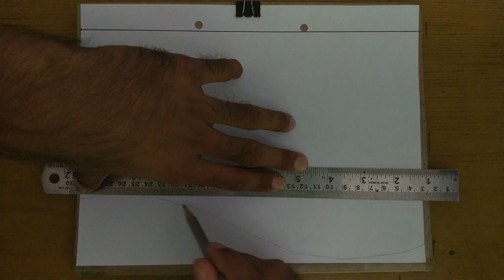How To Draw Beautiful Moonlight Over The Lake Scenery | Simple Oil pastels Scenery Drawing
Use Materials:

1.Artline 2B Pencil
2.Chepest Mono Eraser
3.Push Eraser
4.Black Marker
5.Doms Oil Pastels

{ 💞 Daily Uploading Videos Time ⏱️ 10:00 -11:00 AM -- 04:00 - 05:00 PM 💞 }

paint paint,pating,youtube setting kaise kare,shikha singh diet plan,koyna express
Content gap,best pencil box

,how to make rasam powder at home,byaaj kaise nikala jata hai,12th ncert biology,one versus four
5000 ka,Content gap,how to make tweezers,zara craft,sabun packing,kuchh bhi banane wala,kamal banane wala